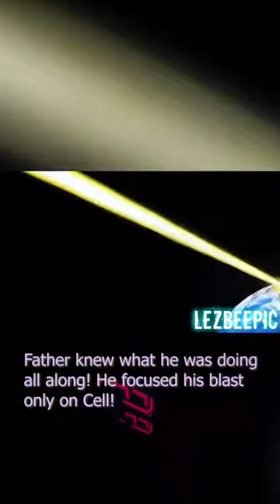Vegeta almost destroys the whole planet with Final Flash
Saiyan Pride. A Vegeta Tribute.

Credits:
Video Source: Toonami
Video Mashup: Lezbeepic (offline :-()
Short format + captions + extra edits: VINKing / TikTok: vinking80s